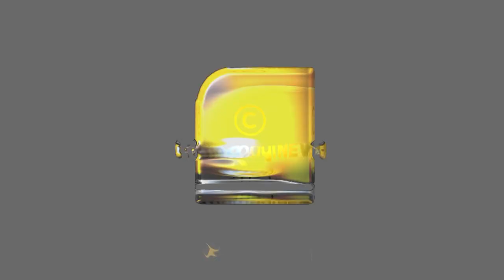ലക്ഷദ്വീപിലെ പശു ഫാമുകൾ അടച്ചു പൂട്ടുന്നു എന്തുകൊണ്ട്? സത്യമറിയാതെ അച്ചു നിരത്തിയ മാമകൾ